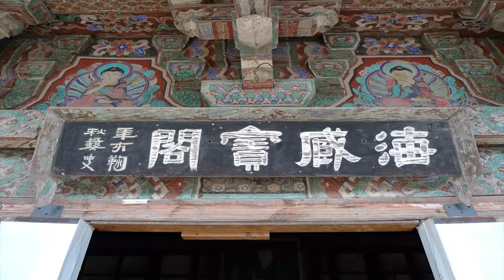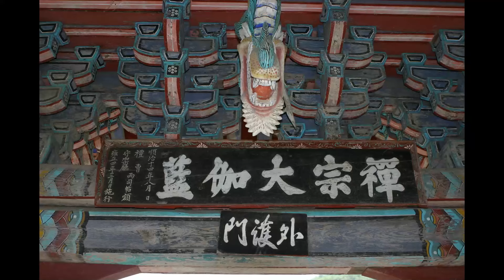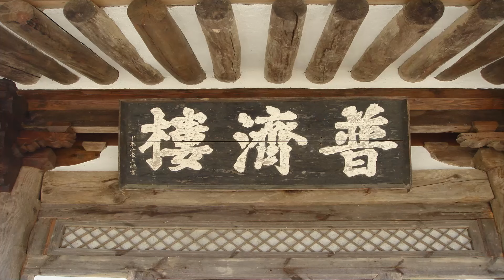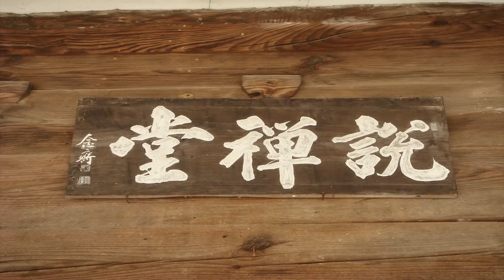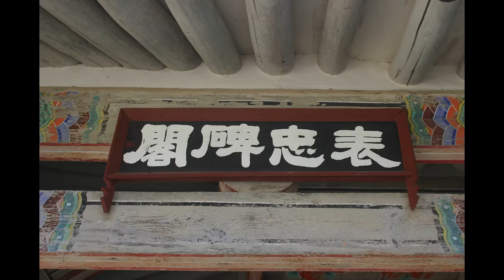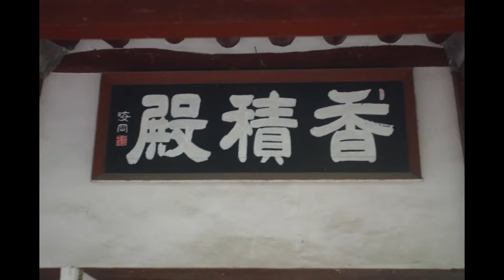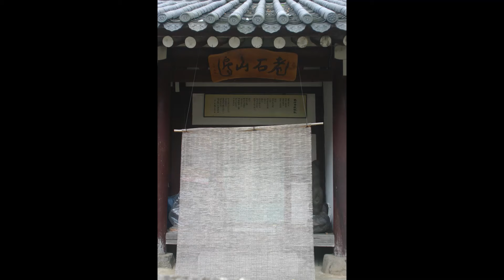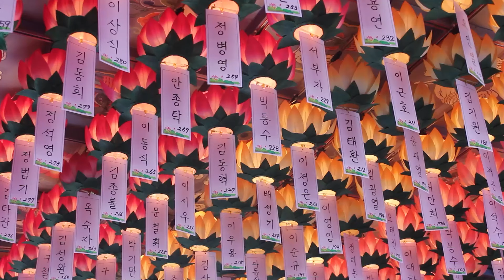묘허스님 - 지장경은 어떤 경전인가. (지장경 이야기 1회).